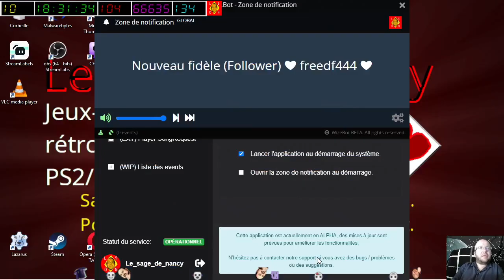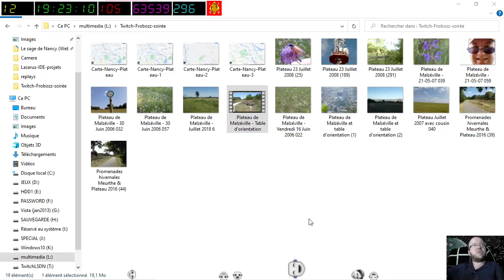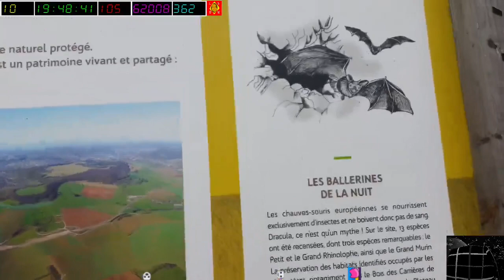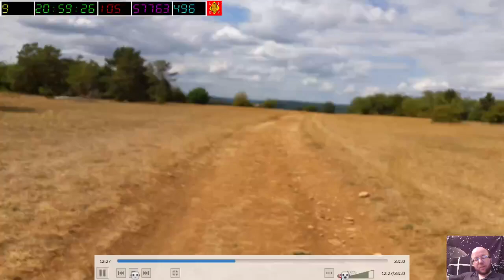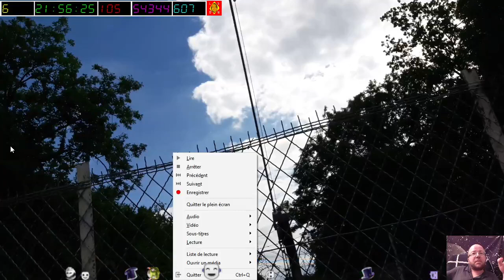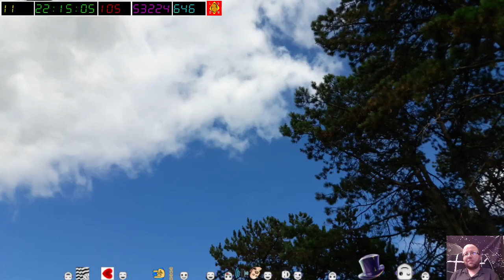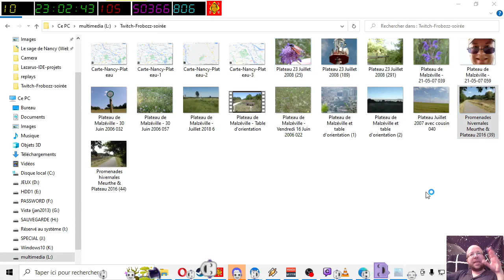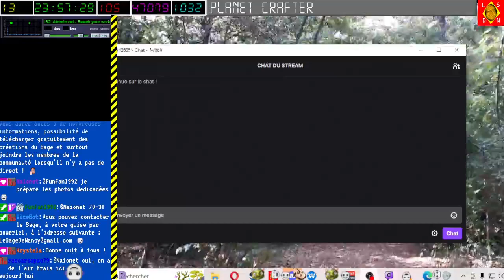[30-07-2022] Marbles on Stream - Soirée spéciale Promenade n°01 avec Frobozz [LSDN]